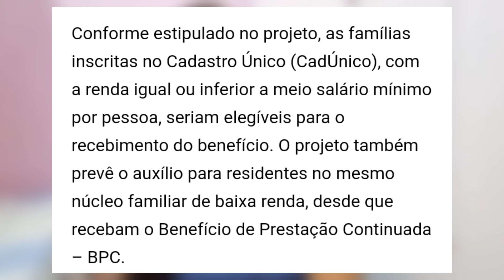BOLSA FAMÍLIA E CADÚNICO! FINALMENTE LANÇAMENTO DO VALE-GÁS DE COZINHA!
BOLSA FAMÍLIA E CADÚNICO! FINALMENTE LANCAMENTO DO VALE-GÁS DE COZINHA!

No Senado, tramita o Projeto de Lei 2.350/2021, de autoria do senador Eduardo Braga (MDB-AM), que cria o Programa Vale Gás para os Brasileiros. O benefício seria uma maneira de subsidiar as famílias mais carentes com a aquisição do Gás Liquefeito de Petróleo (GLP), que é o gás de cozinha.

Conforme estipulado no projeto, as famílias inscritas no Cadastro Único (CadÚnico), com a renda igual ou inferior a meio salário mínimo por pessoa, seriam elegíveis para o recebimento do benefício. O projeto também prevê o auxílio para residentes no mesmo núcleo familiar de baixa renda, desde que recebam o Benefício de Prestação Continuada – BPC.

O projeto está parado nas comissões, mas deverá ganhar pauta nos próximos dias, conforme informado pelo deputado que propôs. O projeto, segundo o relator, terá um custo adicional aos cofres públicos nos valores de R$ 3,4 bilhões a R$ 8,5 bilhões.